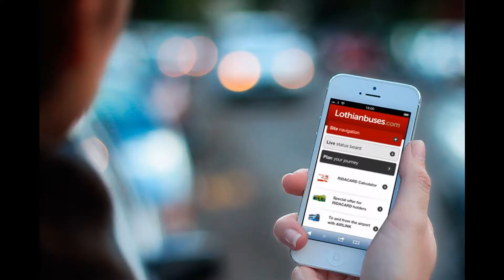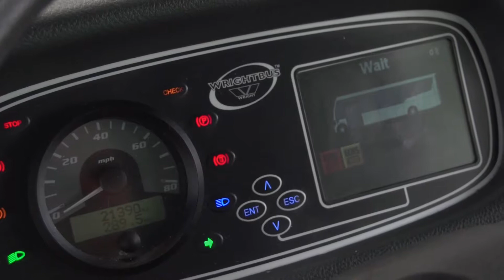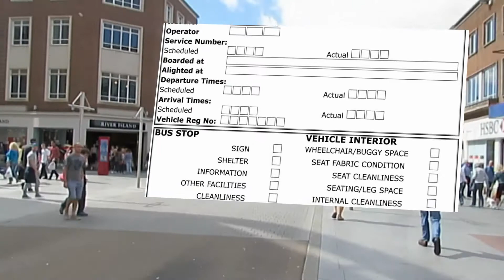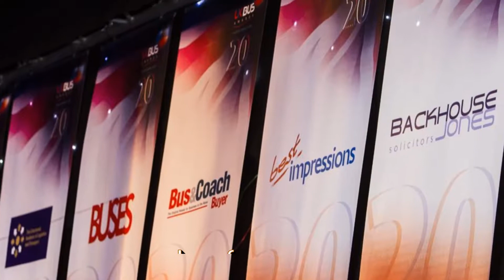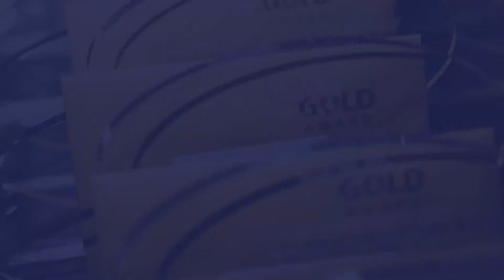Sponsoring the UK Bus Awards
A short film about the role of the UK Bus Awards in promoting the industry, and why sponsoring the awards is a seriously good idea!